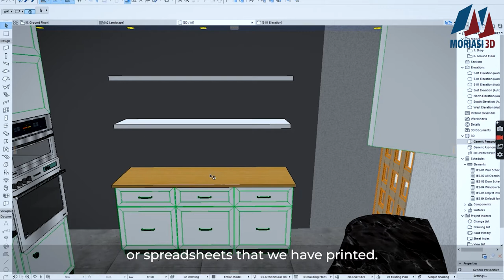Why Do Architectural model? Architectural Association of Kenya(AAK) 2020 president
Models being part of visual content ,they play a key role in impacting decision making process